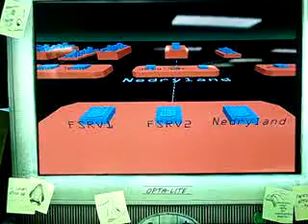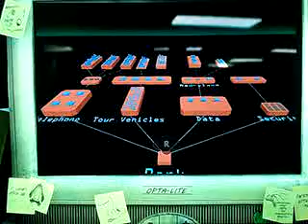Jurassic park the game episode 1 part 4 epic dino fight!.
Jurrasic park the game

I have not played this before